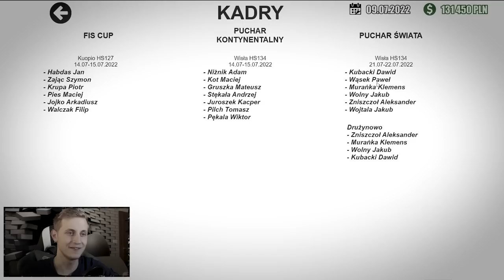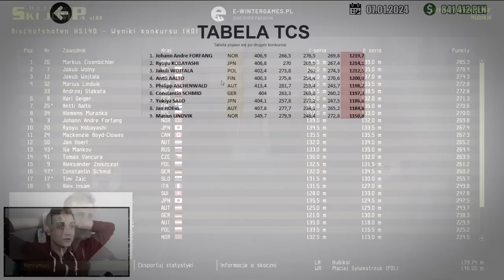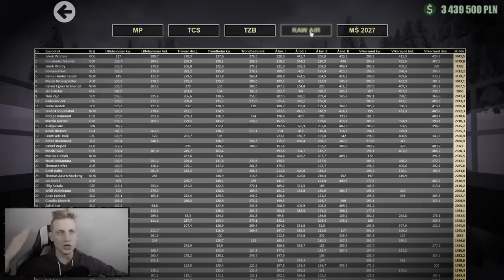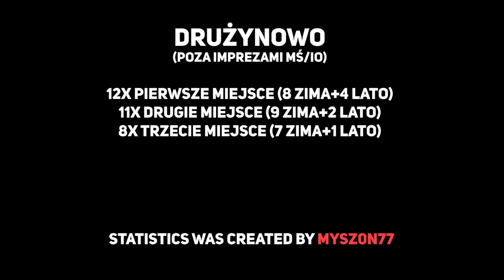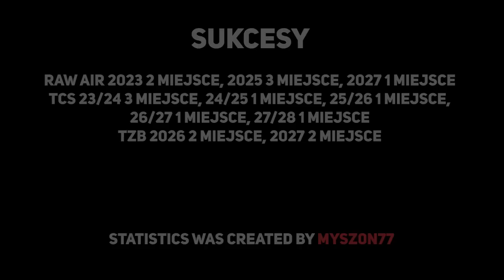KARIERA ZAWODNIKA [#100]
Setny odcinek z kariery zawodnika.